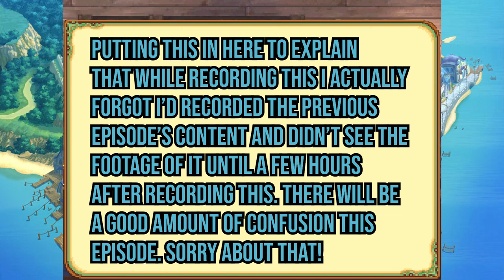Eating Up The Knowledge - Episode 48, Rune Factory 2: A Fantasy Harvest Moon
We win a contest (totes legit) and start growing veggies.